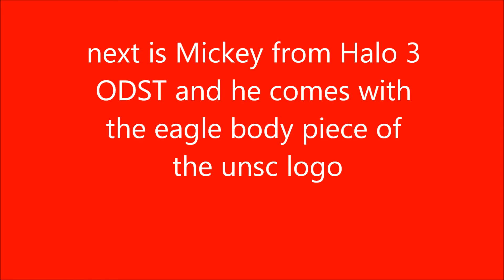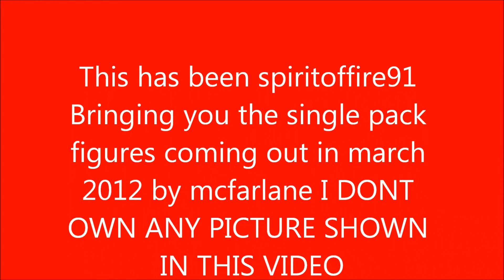Halo Anniversary Series 2 Pictures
pictures of the second anniversary series